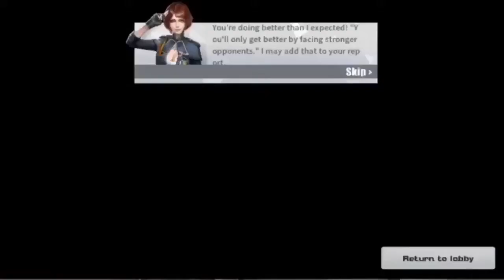Rules Of Survival highlight #3|Ft fans & RobHoop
Why hello there looks like your stuck with me for a while 👇

Here’s my donation link if you want to donate money to help out go ahead donators get to be in live streams and videos with me make sure to ss it to have proof

Want to talk with me here’s my discord

Snagged Squid#9222

Want to hang out with me check out my fam server

Want to see what servers I’m in here’s some

If you read all the way your a true squid parodien have a good day and stay squidy everyone have an amazing day PIECE!!! ✌️

(ノಠ益ಠ)ノ彡┻━┻ SUBSCIRBE!
                                                ಠ╭╮ಠ DO IT ^